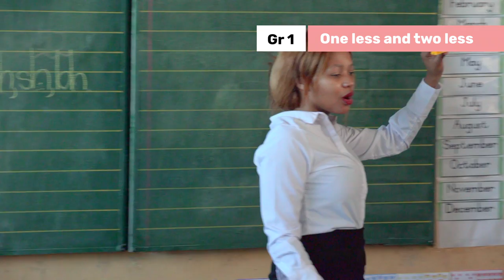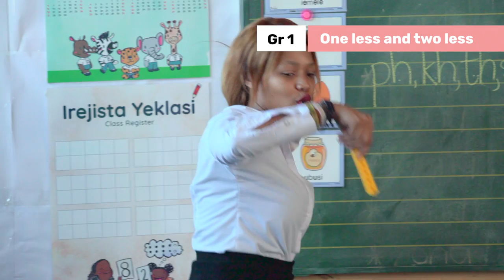1.13.3 Whole Class Activities_ Week 4_ Day 3: One less and two less